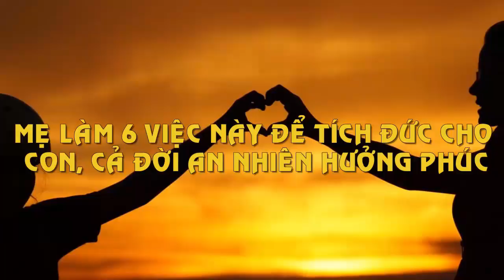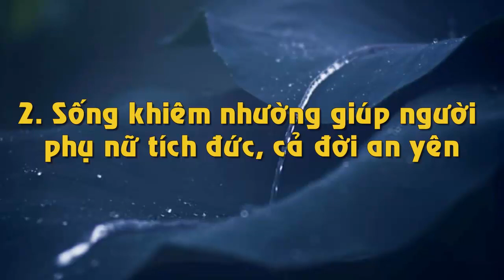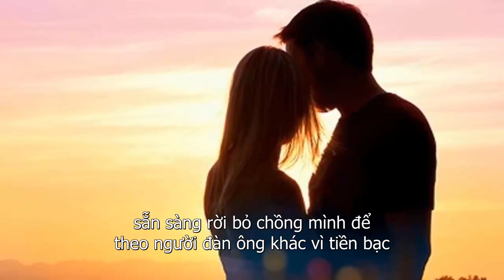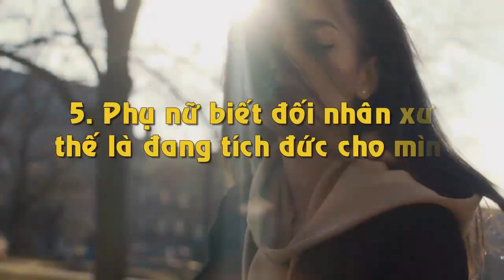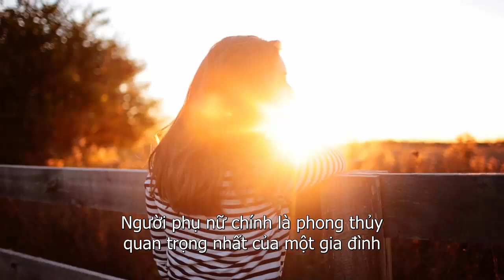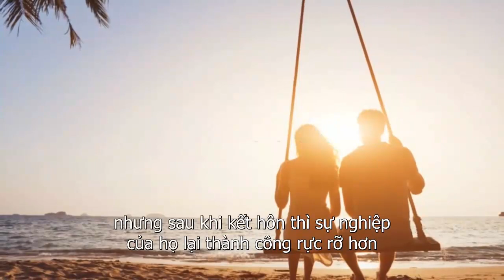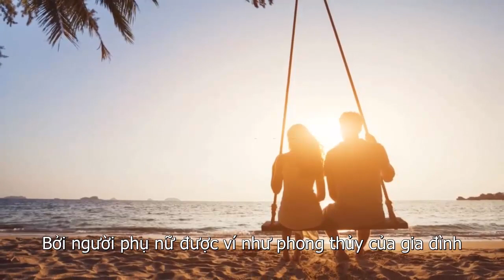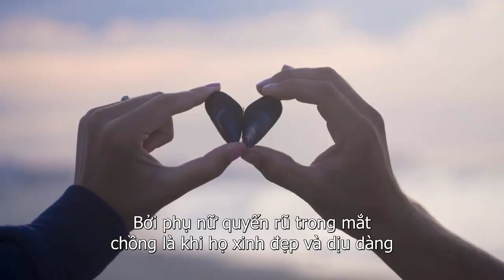Mẹ Làm 6 Việc Này Để Tích Đức Cho Con Cả Đời Hưởng Phúc